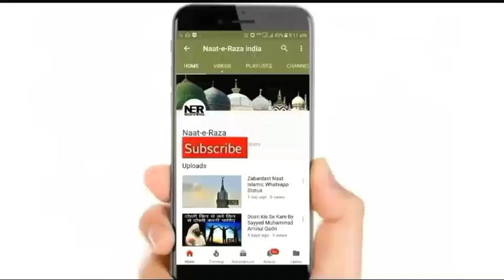Karobar Me Kamyabi Chahte Ho To Suno | Sayyed Aminul Qadri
New Bayan By Sayyed Aminul Qadri - Karobar Me Kamyab Hone Ka Tareeka. Kamyabi Ka Raj. ..